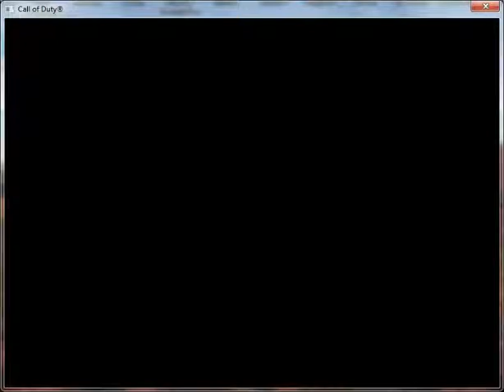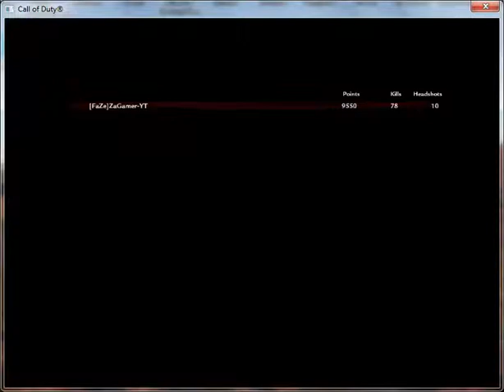Custom Nazi Zombies-EP 1-Simpsons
Hello EveryBody Its me and today we do CallOfDuty World At War Custom Zombies on the map The Simpsons! any way i hope you all enjoyed and ill see you Gamerz Next time bye bye!